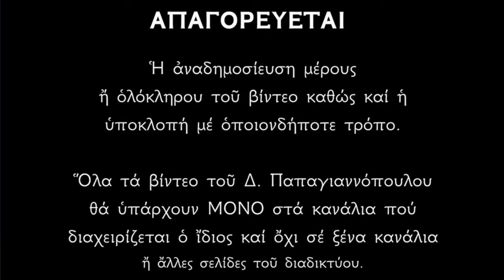🌸 9 Μαΐου - Βίος Αγίων Ησαΐου Προφήτου, Χριστοφόρου Μεγαλομάρτυρος και Νικολάου εν Βουνένοις